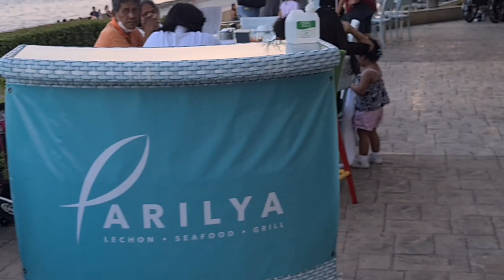Cid's Birthday Celebration at Parilya IL Corso Cebu | EYINGTV